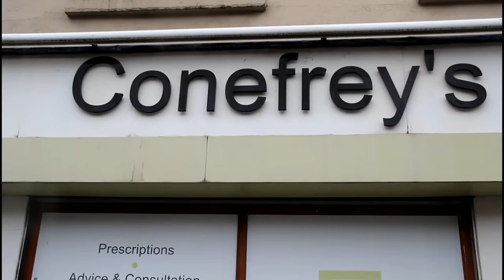Asthma in the Pharmacy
Tomas Conefrey from Conefrey's Pharmacy talks about the Asthma in the Pharmacy programme.
The Asthma Society of Ireland runs a number of Asthma in the Pharmacy days throughout the country. We provide an asthma nurse specialist for the events to give advice, support, information and patient education on asthma. S/he can see up to 11 patients over a period of 6 hours.
These pharmacy days are supported by GlaxoSmithKline (Ireland) Ltd.
To book an asthma in the pharmacy day please contact Orlaith Behan, Asthma Society of Ireland at 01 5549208 or email

The Asthma Society of Ireland is the national charity dedicated to empowering Ireland's 470,000 people with asthma to take control of their asthma by providing them and their families with information, education, services and support.
We are focused on representing people with asthma and working to improve their health outcomes.

Become a Member – joining is FREE